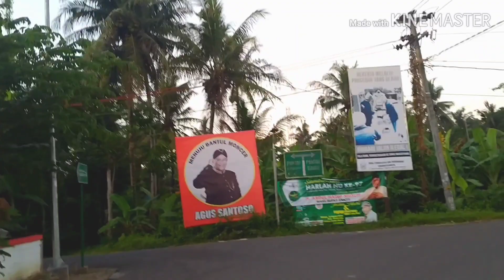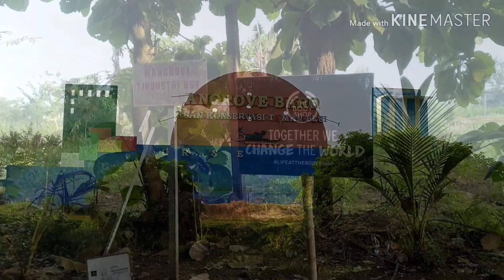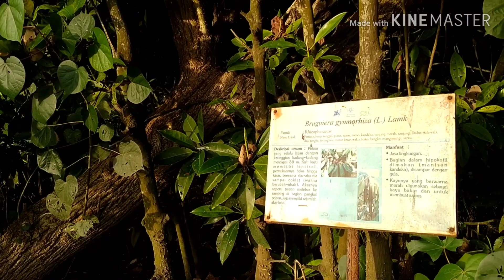Jalan-Jalan Pagi di Jalan Lintas Selatan Yogyakarta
Jalan Lintas Selatan biasa juga disebut JLS merupakan jalur yang direncanakan menghubungkan Pulau Jawa ujung barat hingga ujung timur.

Bila ingin alternatif wisata murah meriah bisa coba jalan-jalan di sepanjang JLS Yogyakarta.

jalan lintas selatan jogja
jalan lintas selatan jogja cilacap
jalur jalan lintas selatan yogyakarta
jalan jalur lintas selatan jogja
jalur lintas selatan jogja